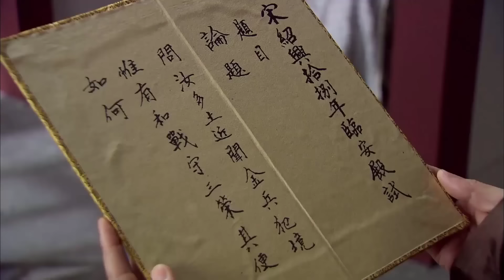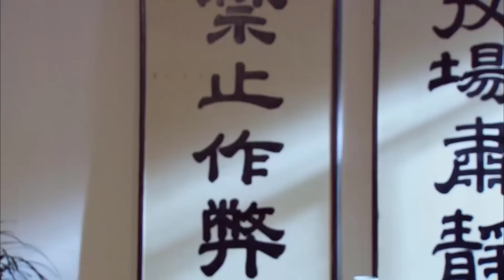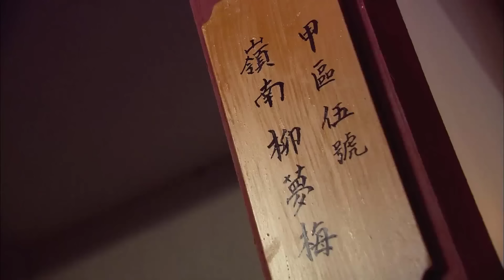MỐI TÌNH TRUYỀN KIẾP - Tập 25 | Phim Bộ Cổ Trang Trung Quốc Hấp Dẫn | SENTV VietNam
✤ Đạo diễn: Đào Hải
✤ Diễn viên: Sa Dật, Tôn Phi Phi
✤ MỐI TÌNH TRUYỀN KIẾP kể về câu chuyện tình lãng mạn giữa Đỗ Lệ Nương và Liễu Mộng Mai. Đỗ Lệ Nương là một thiếu nữ xinh đẹp, thông minh, tài sắc vẹn toàn, là con gái của Thái thú Nam An Đỗ Bảo. Xã hội phong kiến Trung Quốc yêu cầu hết sức nghiêm ngặt đối với con gái, việc cưới xin của con gái đều do cha mẹ quyết định. Đỗ Lệ Nương thường đọc “Kinh thi”, trong lòng rất muốn có cuộc sống tự do yêu đương. Một ngày nọ nhân ngày xuân đến tiết trời trong xanh, Lệ Nương cùng A hoàn Hương Xuân ra sau vườn dạo chơi. Lệ Nương không biết rằng, chuyến đi này của mình sẽ mang đến cho nàng một mối tương tư bi ai.